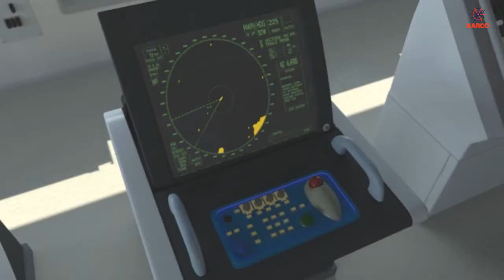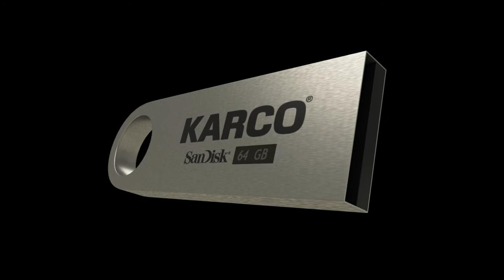Anchoring Of Vessels - Promo.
KARCO reiterates its commitment to “Effective Training” of seafarers globally.

This video once again facilitates a very clear and detailed understanding of the Anchoring procedures for a large ocean-going vessel and very graphically depicts some critical elements for anchoring of vessel.

- Vessel equipment & gear required for anchoring the vessel.
- Internal and external factors affecting anchoring of the vessel.
- Defining the Scope of cable and its relevance in the anchoring of the vessel.
- The effect of the seabed on the anchoring of the vessel.
- Normal & deep water anchoring guidelines.
- Causes for loss of anchors.
- Follow up with an assessment of the very innovative Learning Management System of TrACE.

About KARCO:
KARCO pioneered the concept of 3D animated marine safety videos in the year 2007 and has since catered to more than 250 companies worldwide. At KARCO we provide training that appeals to the current generation of seafarers as it projects a fresh perspective towards training. A concept that was pioneered a decade ago and stands validated over thousands of ships and hundreds of companies. Additionally, we have a competency management tool to evaluate the competency of the seafarers before hiring or promoting them.